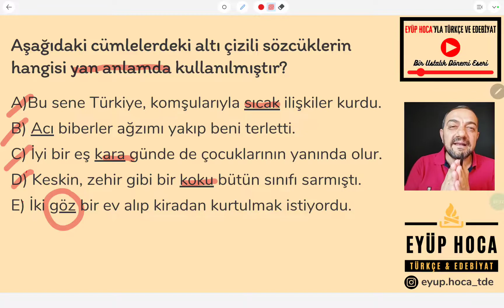TEMEL YAN MECAZ ANLAM AYRIMI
Sevgili öğrenciler bir soru bir teknik köşemizde temel yan mecaz anlam ayrımı üzerinde duracağız. Değerli öğrencilerim temel yan mecaz anlam sıklıkla birbirine karıştırılmaktadır. Bu noktada temel anlam yan anlam mecaz anlam konusunu bir soru ile size anlattım. Bu soru ile temel yan mecaz çözümleri ve teknikleri üzerinde durduk. Bunu temel yan mecaz örnekleri üzerinde görmeniz sizler için de iyi olacaktır diye düşünüyorum. Herkese iyi dersler dilerim.